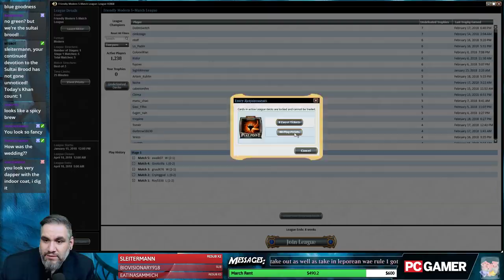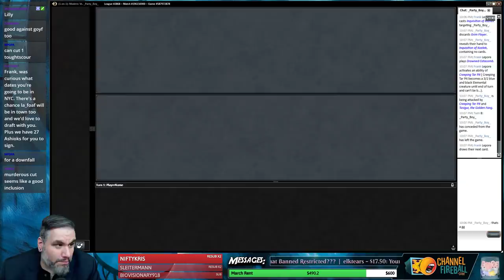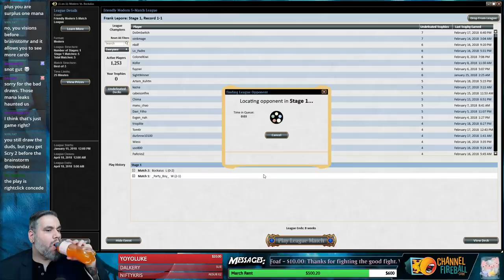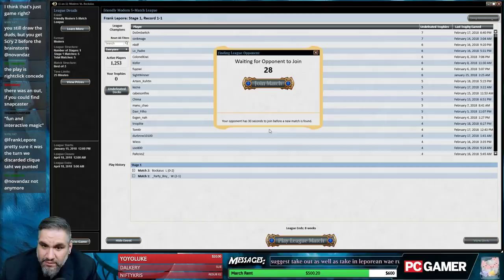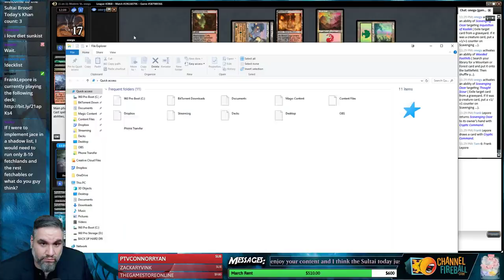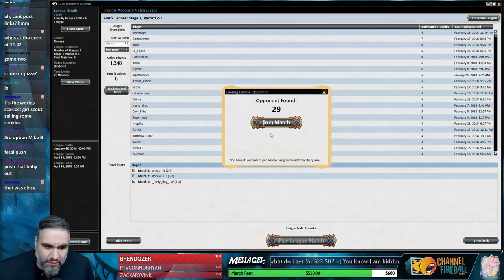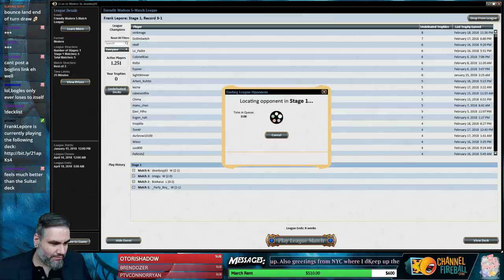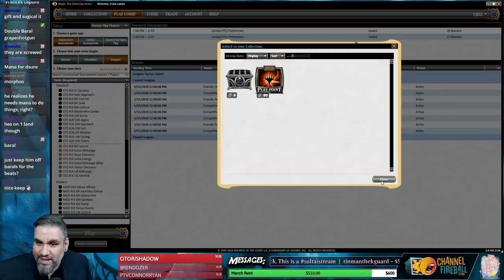Modern Leporatory: U/B Control - 2/19/18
Deck submitted by Scott H.

Decklist:
3 Creeping Tar Pit
2 Cryptic Command
2 Damnation
3 Drowned Catacomb
4 Fatal Push
4 Flooded Strand
1 Go for the Throat
1 Hero's Downfall
2 Inquisition of Kozilek
3 Island
3 Jace, the Mind Sculptor
3 Liliana of the Veil
3 Mana Leak
4 Polluted Delta
2 Serum Visions
4 Snapcaster Mage
2 Swamp
2 Tasigur, the Golden Fang
4 Thought Scour
2 Thoughtseize
2 Vendilion Clique
4 Watery Grave

Sideboard
2 Ceremonious Rejection
1 Collective Brutality
2 Countersquall
1 Disdainful Stroke
1 Go for the Throat
1 Hero's Downfall
2 Hurkyl's Recall
1 Kalitas, Traitor of Ghet
2 Nihil Spellbomb
2 Surgical Extraction